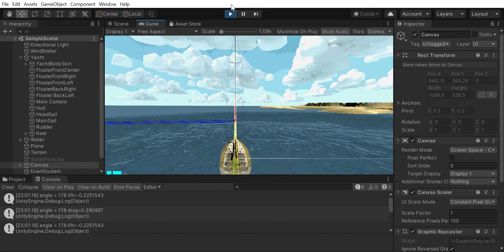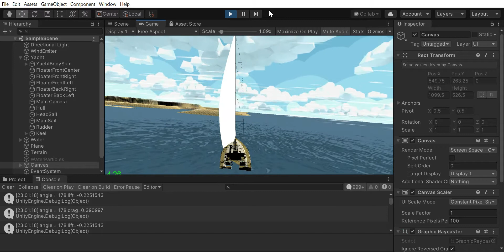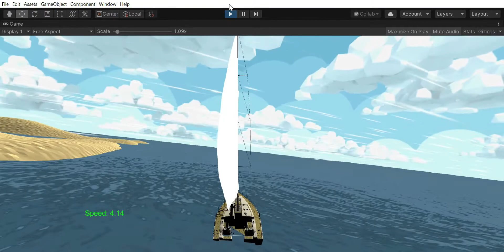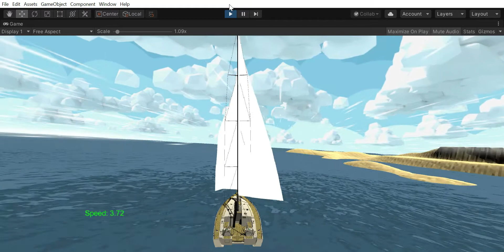3D Yacht Simulator v0.1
I'd like to present my homegrown yacht sailing simulator built with Unity game engine. At this moment it supports basic physics that simulates wind lift, drag forces, water buoyancy and resistance forces.

Feel free to use my GitHub repo
And create your own sailing game:

My goal is to build training program to help newbies get basic sailing skills. At the beginning of the video you see the blue and red vectors that presents lift & drag forces. Yellow vectors shows apparent wind angle. Green is the yacht velocity vector.